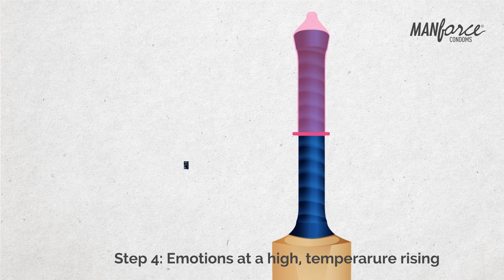Manforce Condoms | How To Wear A Condom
People lets take a minute to learn the most important lesson you should never forget.